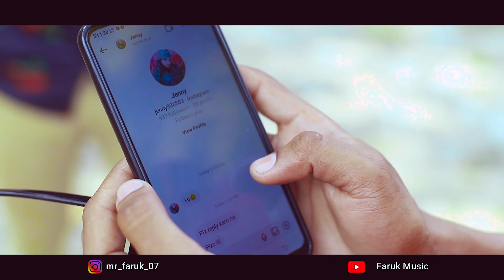Tumse Pyaar Karke | Waiter Love Story | Jubin Nautiyal | NewBollywood Song | Faruk & Rashni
Starring : Faruk, Rashni, Washim,

Directed by : Sahin
Story : Sahin
Videography : Jon
Produce by : Faruk

Song Lyrics.

Yaad Banke Kabhi
Saans Banke Kabhi
Mil Rahe Ho Mujhe
Tum Har Jagah

Har Khushi Mili Humko
Tumse Pyaar Karke
Tumse Pyar Karke
Tumse Pyar Karke

Jee Uthe Sanam
Tumpe Jaan Nisaar Karke
Tumse Pyar Karke
Tumse Pyar Karke

Chand Hathon Se Hai
Kab Kisi Ne Chhua

Ho Chand Hathon Se Hai
Sirf Aankhon Ko Yeh
Rutba Hasil Hua

Faaslon Se Kahan
Kam Hua Pyar Hai
Kab Yeh Mohtaj Hai
Mulaqaat Ka

De Diya Sukoon
Tumne Beqarar Karke
Beqarar Karke
Beqarar Karke

Tumse Pyaar Karke
Tumse Pyar Karke
Tumse Pyar Karke

Banke Mere Humsafar
Tum Hi Raho Ab Umar Bhar
Mausam Humein Jo Bhi Mile
Laye Khushi Ki Hi Khabar

Poori Hui Har Ek Dua
Ab Ek Bhi Adhoori Nahi
Aage Tumhare Ab Humein
Kuchh Bhi Zaroori Hai Nahi

Main Rahun Sada
Yun Hi Tera Yaar Banke
Tera Yaar Banke
Tera Yaar Banke

Tumse Pyar Karke
Tumse Pyar Karke
Tumse Pyar Karke